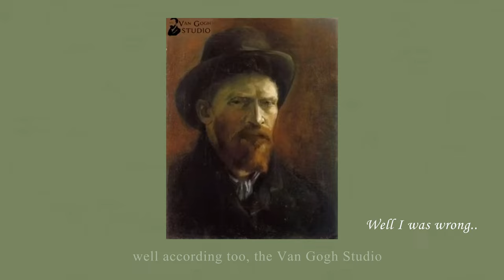How a Knitting Mistake lead to A Finished Cardigan! ✨️☕️ 🌿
I love doing long weekend Vlog style videos. Usually I cast on and finish a knit project in 1 weekend, I love this type of challenge, however this weekend...
well it got really hectic real quick..

which resulted in this stunning knit cardigan!

Ravelry (Add me as a friend!)

CHAPTERS
00:00 - Intro
02:15 - New Plan
03:15 - Coffee Shop Knitting
04:08 - Back Home
06:25 - Button Band  Catch Up
07:55 - Monday
08:34 - Pockets
11:21 - Random Yarn Shopping
12:06 - Sandnes Garn Yarn
12:56 - Opal Yarn
14:53 - Noro Yarn
16:29 - Finishing the Pockets
18:26 - Tuesday Cardigan Reveal
20:20 - The Pattern

Music from:
ARTLIST